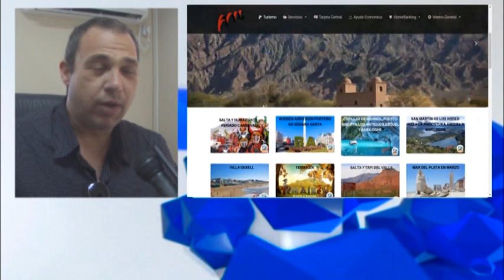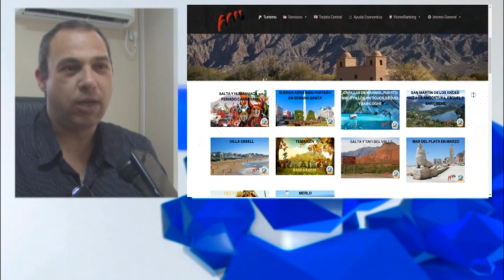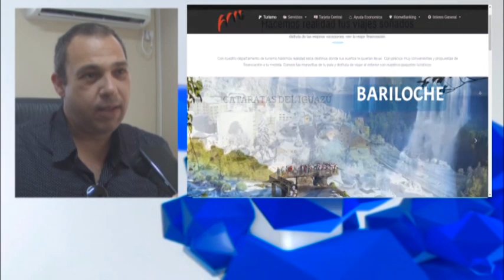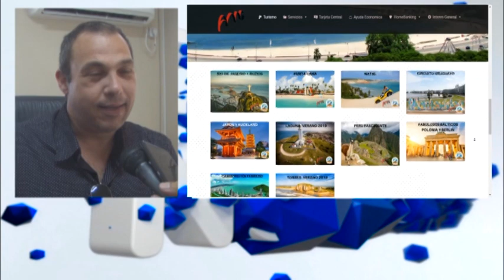David Tisocco - Mutual Club Central San Carlos - Plan Pre-Viaje para reactivar el turismo